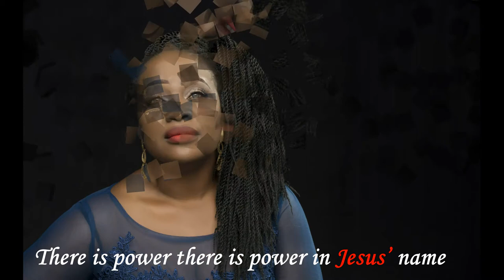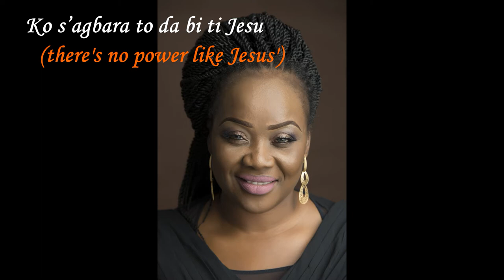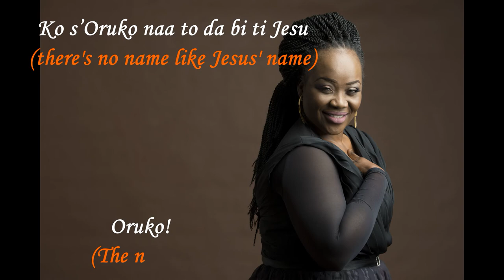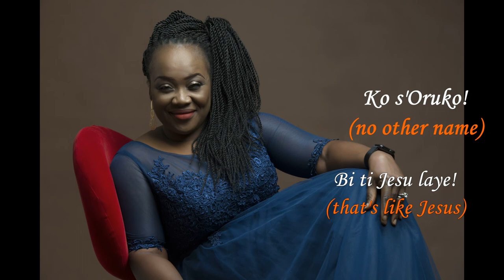Agbara lyric video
Agbara is a mix of comtemporary English verse combined with an old Yoruba chorus about the power in the name and blood of Jesus.

It tells how great and mighty the power and the name of jesus is, in whom we have deliverance and freedom from all oppression and boundage.

There is no better time to call on the name of Jesus than this time of uncertainty caused by the pandemic and i know that as you call on the name of Jesus, you shall be saved

Here is a lyric video to help you know the words and meaning of the song.

Song - Agbara
Artist - Odunayo Ojo-Onasanya
Writer - Odunayo Ojo-Onasanya